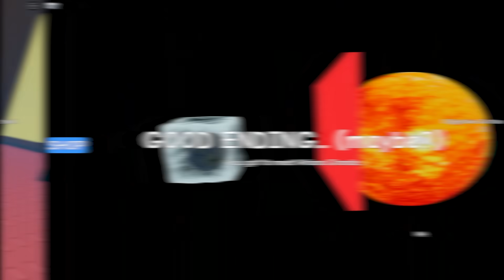一定要去學校！為了去學校我把地球冰凍了！？【Roblox 機械方塊】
喜歡這個系列記得按個喜歡👍